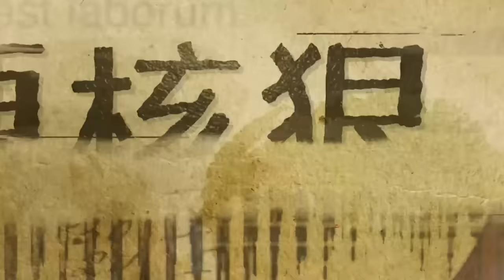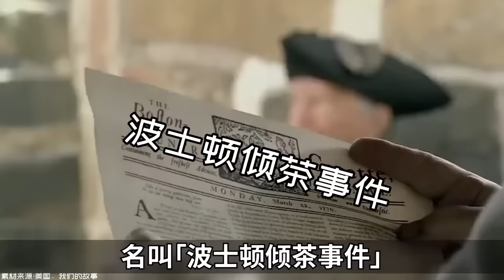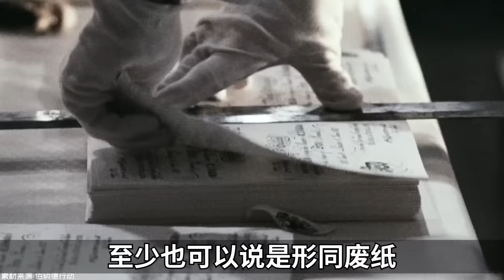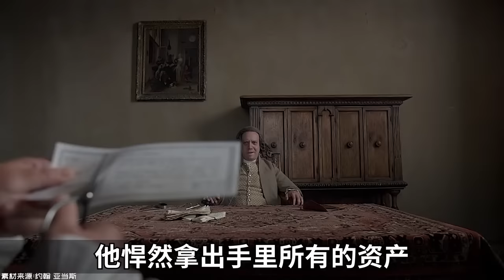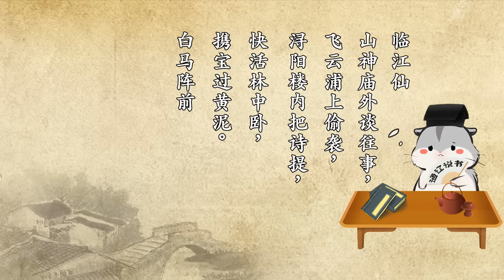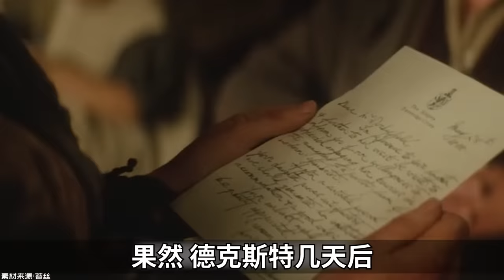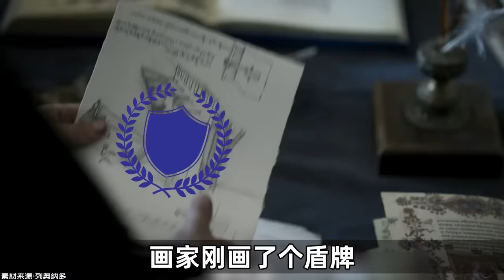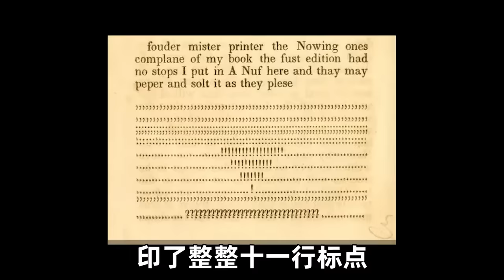美國最幸運的人是誰？－硬核狠人36【小約翰可汗】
本篇為硬核狠人之德克斯特。

參考資料：
埃姆斯·布拉德1874年撰寫《蒂莫西·德克斯特勛爵》
塞繆爾·克納普1848年出版《蒂莫西·德克斯特勛爵的生平》
馬昆德·約翰1960年出版《重訪蒂莫西·德克斯特》